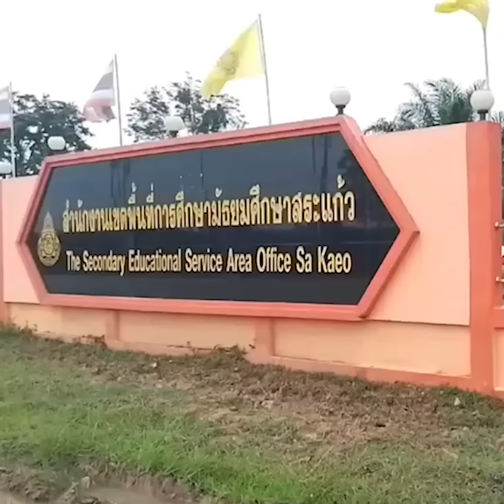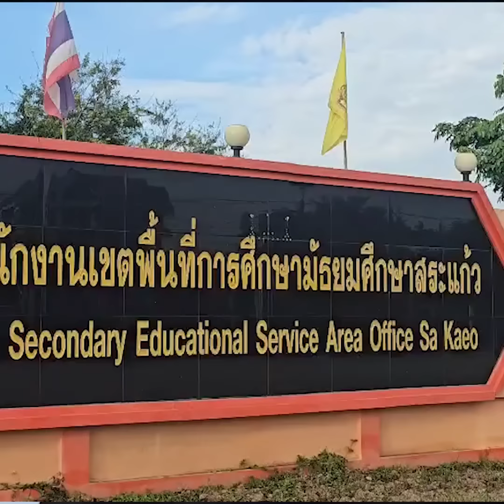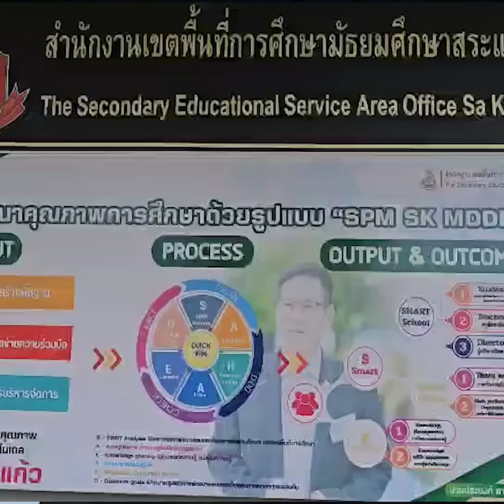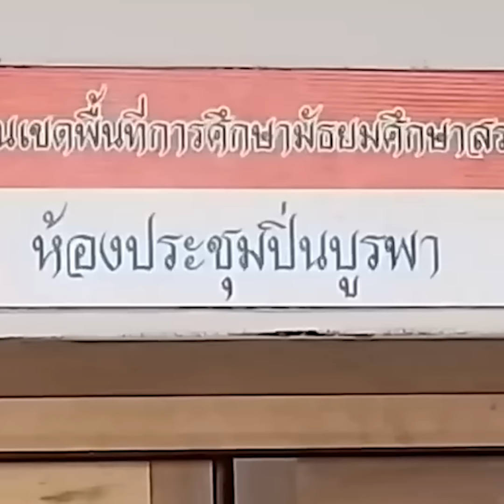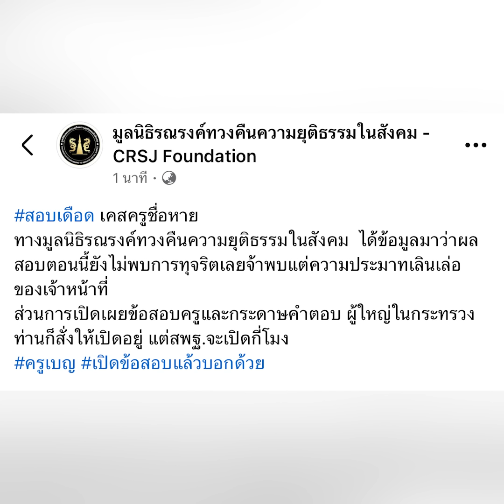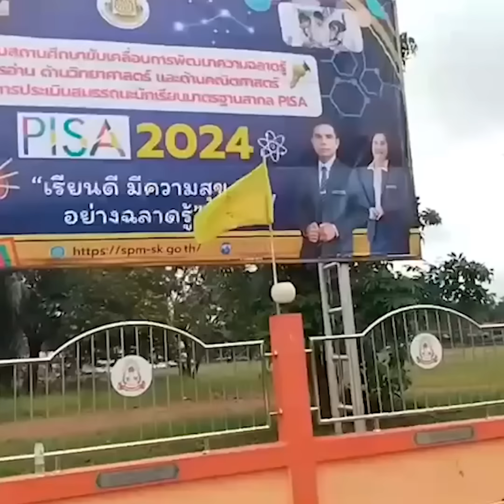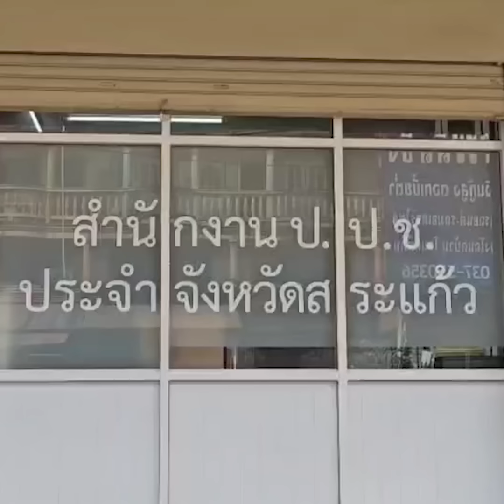สืบเสาะเจาะข่าว: เปิดช่องโหว่ ทุจริตสอบทำ ‘ครูเบญ’ ชื่อปลิว รู้ตัวเจ๊โทรสั่งลบโพสต์|ไทยนิวส์|-jj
สืบเสาะเจาะข่าว-jj
ใครจะรับผิดชอบชีวิต ‘ครูเบญ’ สอบติดบรรจุข้าราชการครู ลำดับที่1 สามวันต่อมาชื่อหาย เป็นคนอื่นเสียบแทน ทวงถามได้แต่คำขอโทษ เหลือแค่ความสิ้นหวังของตนเองและครอบครัว